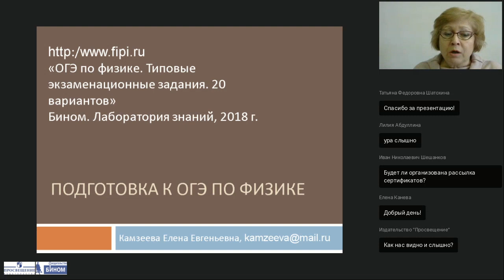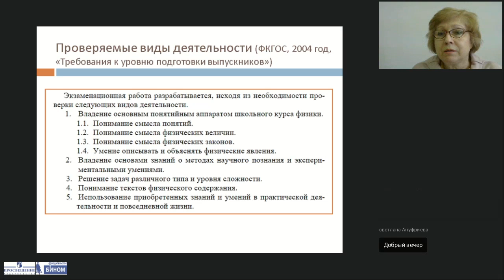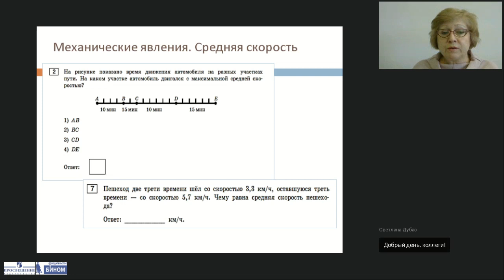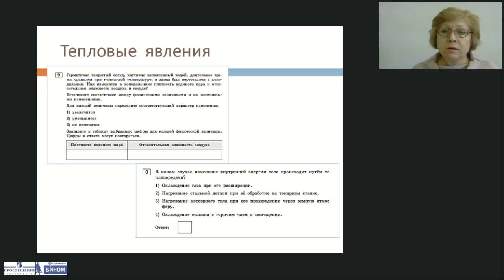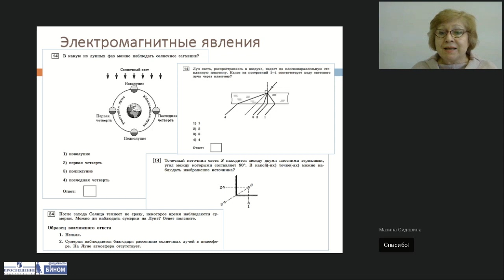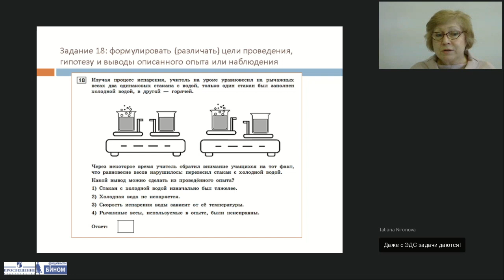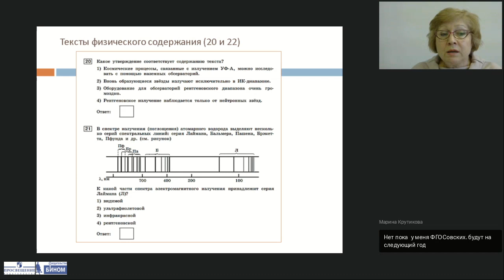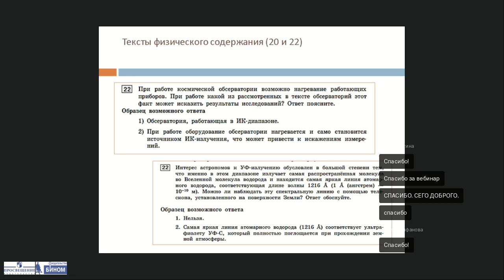Особенности подготовки учащихся к ОГЭ по физике в 2018 году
Тема: Особенности подготовки учащихся к ОГЭ по физике в 2018 году с использованием пособия издательства «БИНОМ. Лаборатория знаний» «Редакция Поколение V»
Лектор: Демидова Марина Юрьевна, доктор педагогических наук, руководитель центра педагогических измерений ФГБНУ «ФИПИ»